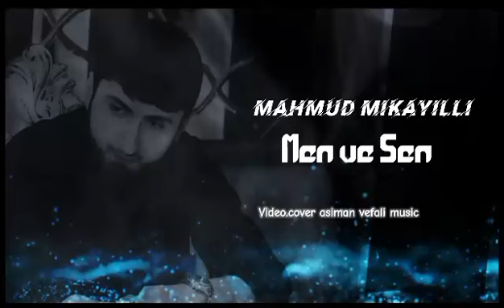Mahmud Mikayıllı - Men Ve Sen 2023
Mahmud Mikayıllı"in "Vüqarlı Media" etiketiyle yayınlanan "Mən və sən " adlı işi YouTube'də sizinlədir.

Söz /Musiqi: Mahmud Mikayıllı
Aranjiman: Elariz Tovuzlu
Cover: Asiman Vəfalı
Pr Manager: Vüqarlı Media

Mən və sən (Sözləri)

Men olmusam senle yasamaq arzusunda olan
Men olmusam seni itirmek qorxusunda olan
Men olmusam her gun ureyimin agrisinda olan Men olmusam

Amma sen bu cavan omrumu yedin bitirdin
Amma sen meni oldurub omurluk itirdin
Amma sen bile bile qapima olumu getirdin cox heyif

Neqaret

Men ve sen eziyyet ceke ceke yaralanan adamiq
Men ve sen seve seve bir birinnen aralanan adamiq
Men ve sen divaneler tek havalanan adamiq Men ve sen